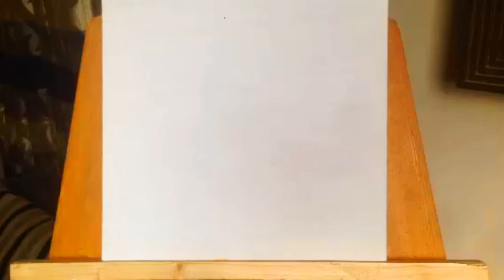How To Make White Flowers On Canvas | Acrylic Painting | Step by Step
Support Me To Grow My YouTube Channel, Your Support Is Truly Appreciated💯